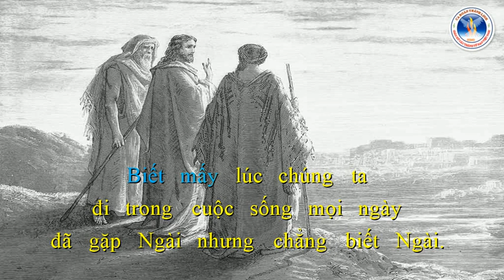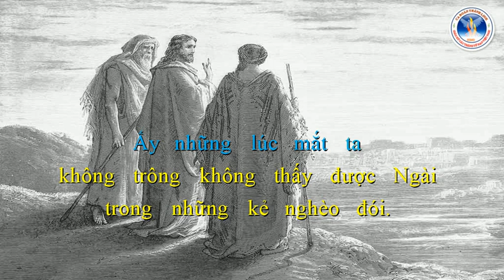TRÊN ĐƯỜNG EM-MAU | Lm. Thành Tâm | Ca Đoàn Thánh Linh Kansas City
TRÊN ĐƯỜNG EM-MAU
Lm. Thành Tâm
Ca Đoàn Thánh Linh Kansas City